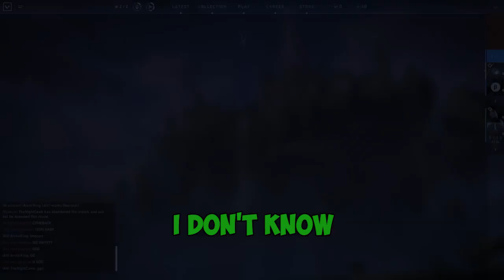AFTER 144 HOUR OF WAITING ｜VALORANT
If you like the video then uuhh I mean I guess you could leave a like 👍

Tracks Attribution:
"The Avengers (Epic Orchestral Cover)" by Whitesand